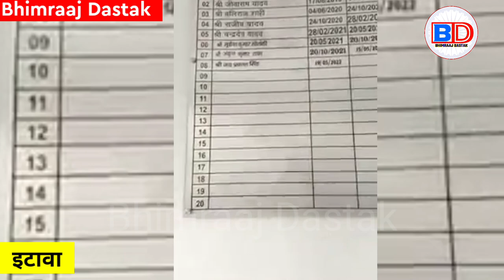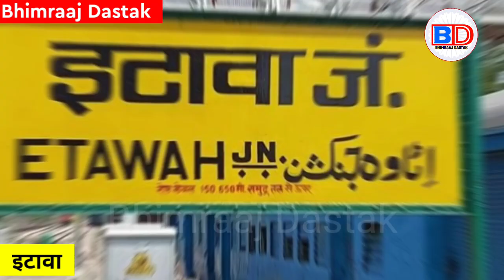थाने के शौचालय में फेंकी अंबेडकर की मूर्ति, वीडियो वायरल करने पर दरोगा व दो सिपाही हुए निलंबित.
Akhilesh Yadav
Chandra Sekhar Azad
69000 shikshak bharti latest new...
satish baudh
69000 shikshak bharti latest news
mayawati
mayawati speech
mayawati song
mayawati gaan
Bhimraj dastak
Bheemraj dastak
Bheemraaj dastak
BD News